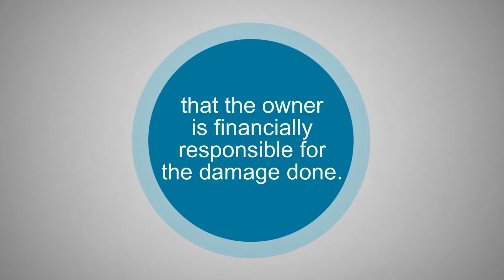Classic Car Insurance: The Case of a Hotel Valet and a Crashed Lamborghini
Earlier in July, at the Le Meridien Hotel in New Delhi, a hotel valet attempted to park a guest’s Lamborghini Gallardo Spyder, however apparently was not an experienced enough driver to be behind the wheel of such a powerful car. As he accelerated, the vehicle veered out of the man’s control, through a crowd of people, and into a concrete barrier. Fortunately, nobody was seriously injured in the incident, as the only injury sustained was to the driver himself and was minor.

Unfortunately however, the hotel simply calls this incident an “accident” and so far has taken no financial responsibility for the damaged specialty car. The car’s owner claims that the vehicle is worth nearly a half a million dollars, due to the high cost of importing it, and estimates that the damage done to the car comes to just over $330,000. In this case, the owner of the Lamborghini has filed a complaint against the valet, however if the hotel refuses to pay, this means that the owner is financially responsible for the damage done to his vehicle.

Although this type of case might have a different outcome here in the U.S., the scenario still shows how important it is to have the right type of insurance coverage for specialty, exotic, or classic cars. In addition, it should serve as an example of the importance of taking care of your exotic car; perhaps thinking twice about letting anyone else behind the driver’s seat, even if it is someone who should seemingly be an experienced driver.

Whether you own a Lamborghini or any other type of specialty or classic car, it’s important to protect it financially with the right type of insurance coverage. At Condon Skelly, we know how exciting it can be to start a classic car collection. We’ve been helping our customers protect their classics with affordable, industry-leading insurance coverage since 1967. We’re a group of collectors, enthusiasts, and professionals who specialize in insuring all types of collector vehicles.